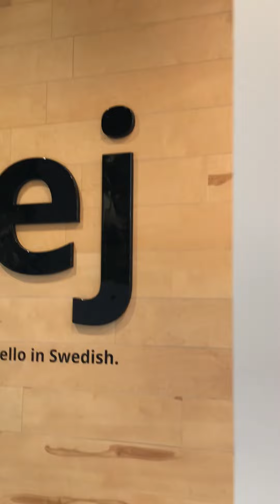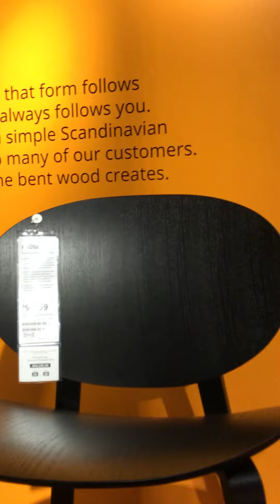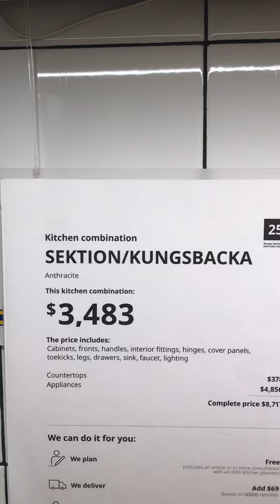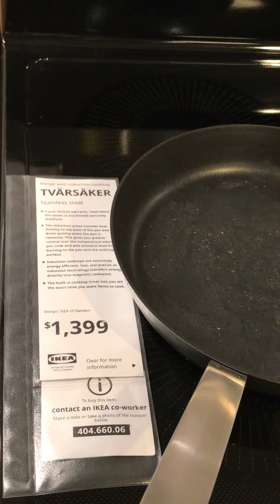August 21, 2022